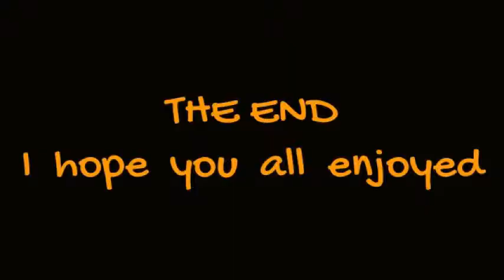ReeseGaming: Soccer Balls 2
Here is another FREE game for you all called Soccer Balls 2!